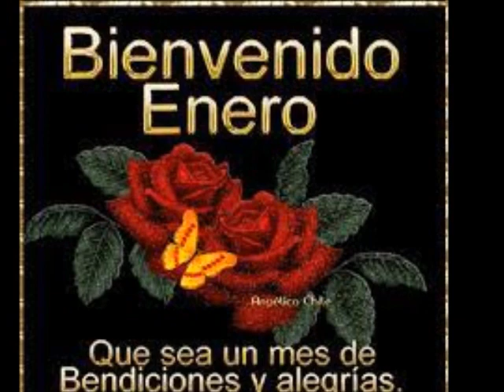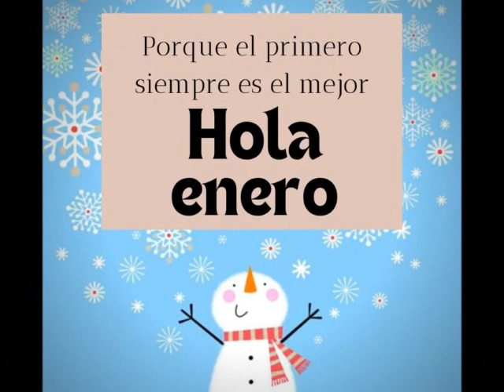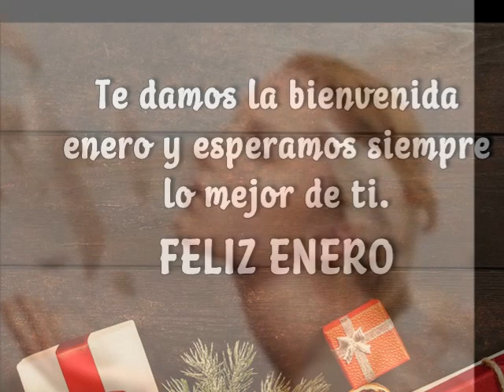ORACIÓN DE BENDICIÓN PARA EL MES DE ENERO 2023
Ya puedes hacerte miembro del canal y disfrutar más beneficios cómo vídeos exclusivos para ti, directos dónde podemos convivir y mucho más!!!

Hola mis Seres Angélicos!!! Me siento tan plena y conectada con los Ángeles en todo momento que es algo natural siempre!!!  Mi amor se plasma aquí y quiero ayudar cada vez más, que si compartes este mensaje me ayudas a expandir la paz!!! Escucha el Amoroso mensaje que tus Ángeles tienen para ti cada día!!! Recuerda, no importa el mensajero, importa el mensaje!!! Gracias!!! Gracias!!! Gracias desde mi corazón por Pertenecer!!! Ellos siempre están presentes!!! Siempre!!!